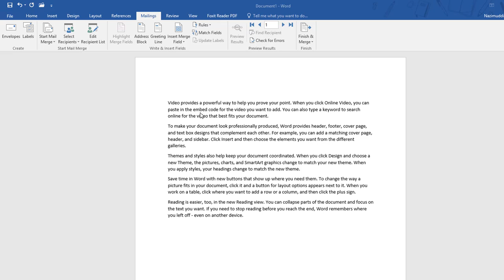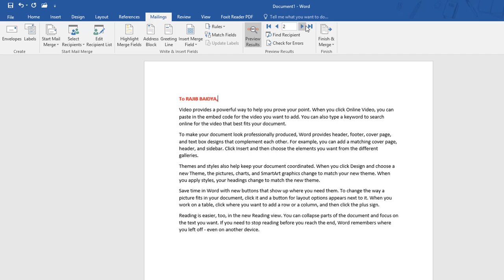MS WORD 2019 in Bangla PART-102 - ADDRESS BLOCK AND GREETING LINE